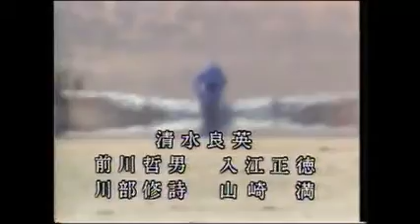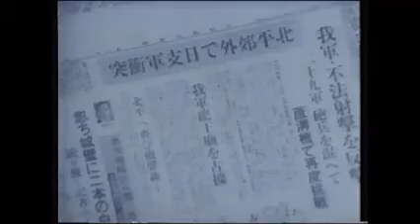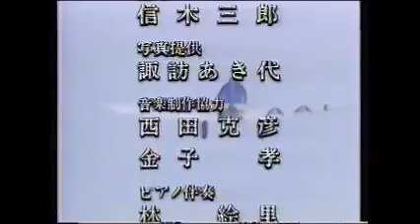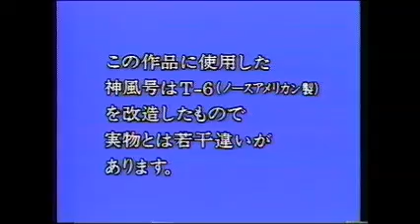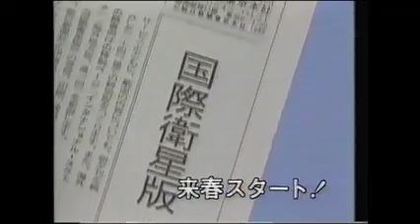美貌なれ昭和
テレビ朝日系ノンフィクションドラマ　昭和60年（1985）10月1日に放映した番組を録画したもので、ＯＰ・ＥＤとラストシーンの一部、そして朝日新聞のＣＭを編集しました。3倍モードで録画したため画質や音質が劣化しています。
追伸：アップして数時間後に諏訪根自子さん死去のニュースを知りました。お悔やみ申し上げます。